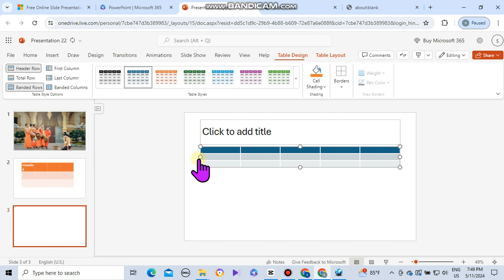how to insert a table /powerpoint